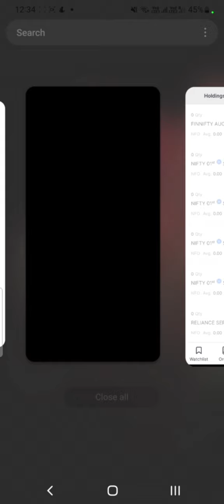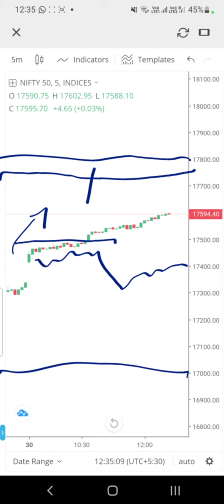A day to lose (30th August, 2022); Shreyas Bandi; Finnifty Expiry Day Trade